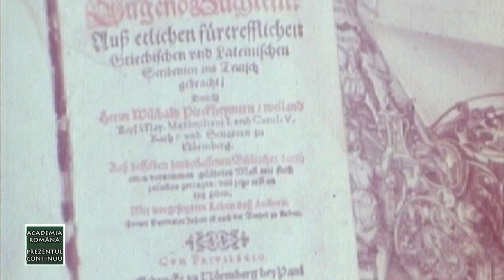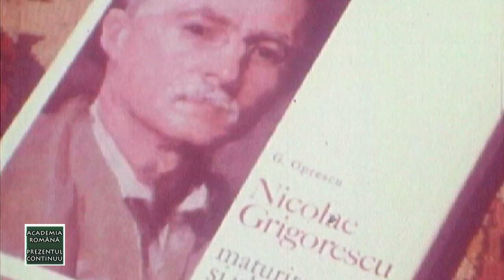Academia Română - prezentul continuu: George Oprescu, 138 de ani de la naştere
Ediţia emisiunii „Academia Română - Prezentul continuu”, difuzată sâmbătă, 21 noiembrie, de la ora 13:30, la TVR3.